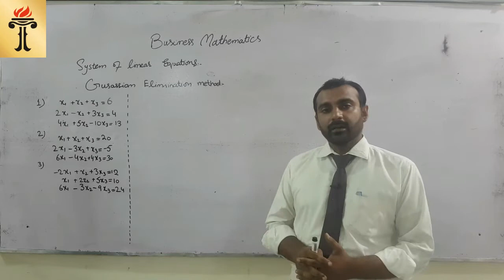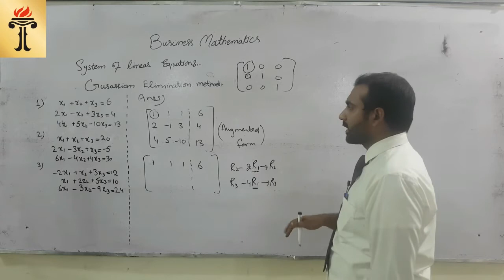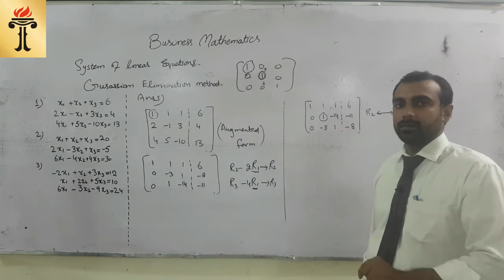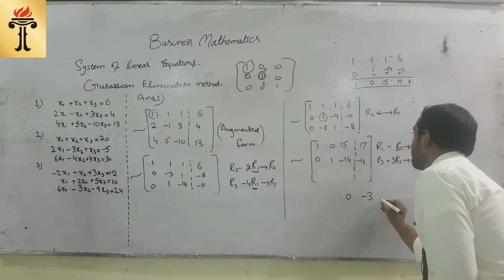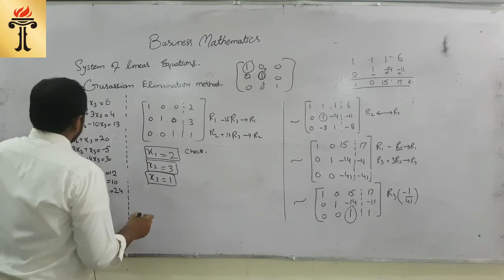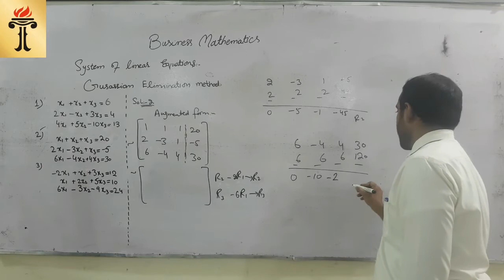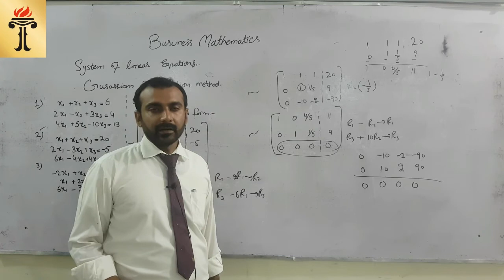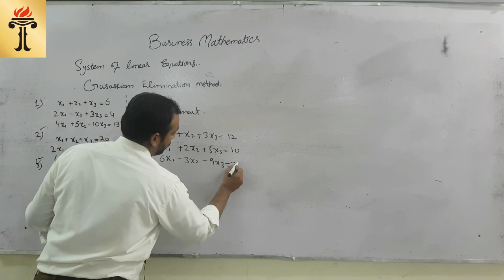BBA (Hons.) 199 (Business Mathematics Lecture 9)